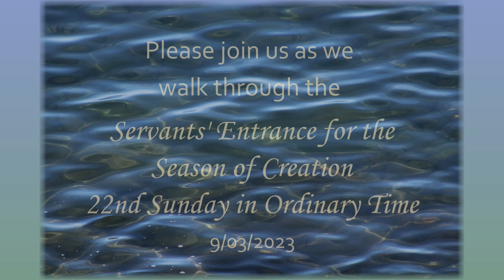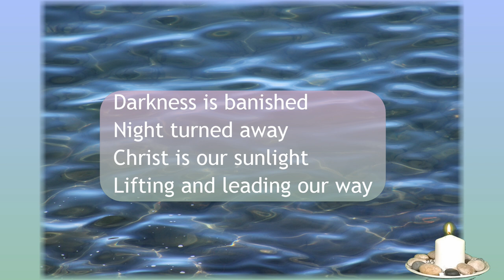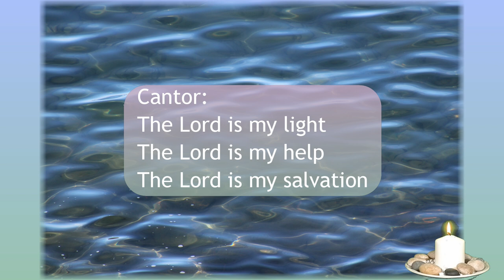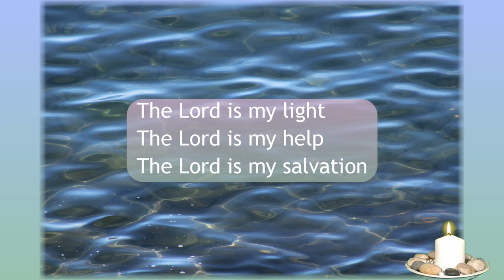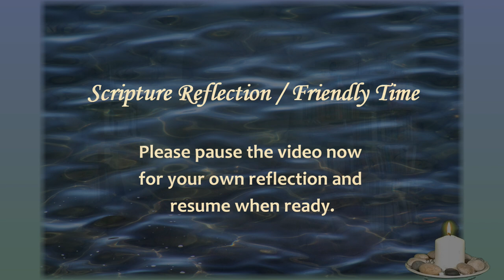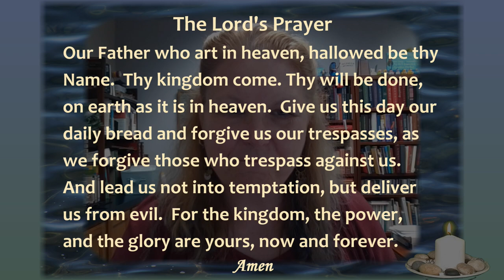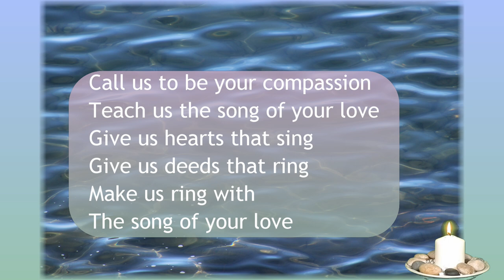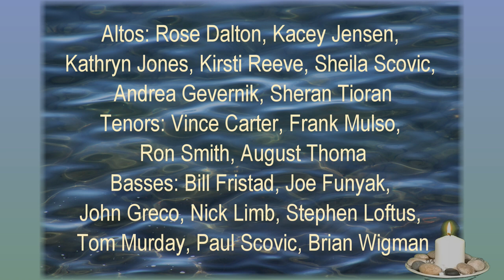Please join the Servants' Entrance for the 22nd Sunday in Ordinary Time (09/02/23)